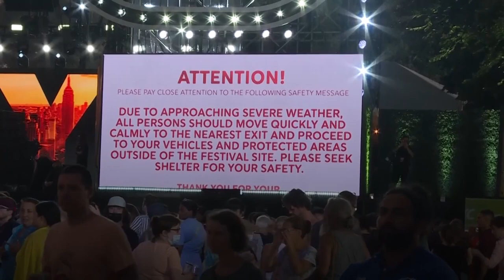Barry Manilow forced off stage as Hurricane Henri nears New York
A concert to celebrate the reopening of New York City was abruptly stopped as Hurricane Henri neared.

Singer Barry Manilow was on stage and mid-song when his set was cut short by an announcement telling the crowd to head for the exits.

Around 60,000 people were at the We Love NYC: The Homecoming Concert billed as a celebration of the city's return to normality as Covid restrictions were lifted.